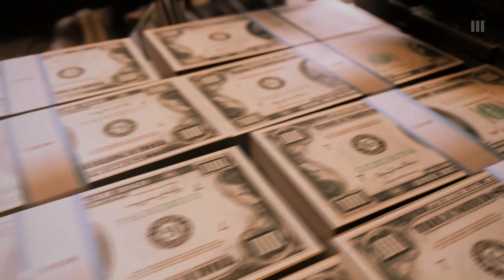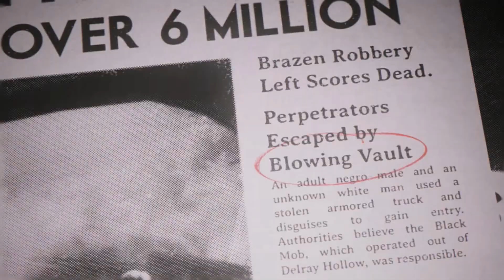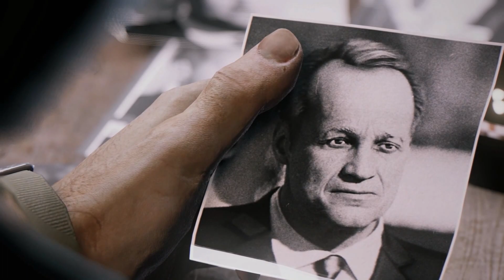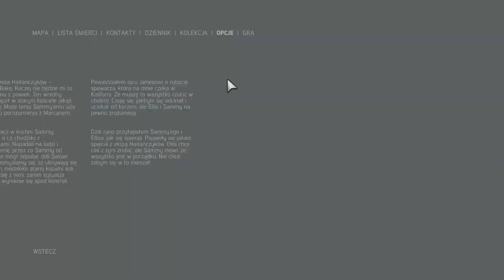Zemsta będzie czorna! Mafia III #03